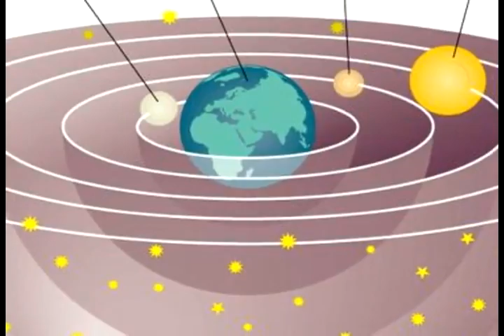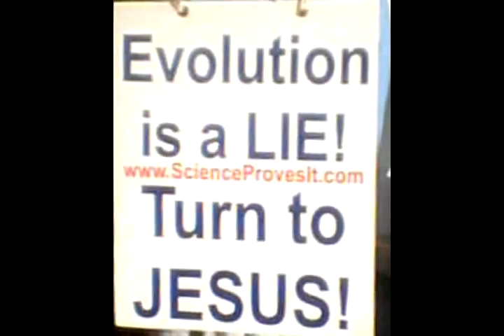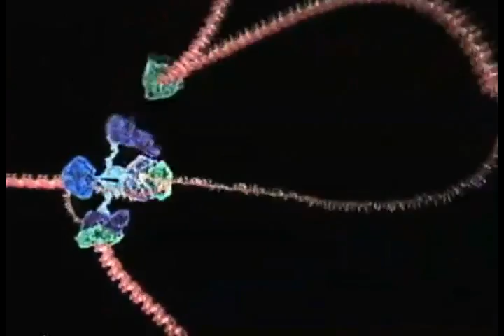Carl Sagan: Wszechświat nie dla nas (napisy PL)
Fragment z książki słynnego astronoma i biologa Carla Sagana "Błękitna kropka. Człowiek i jego przyszłość w kosmosie"
Czyta Carl Sagan.